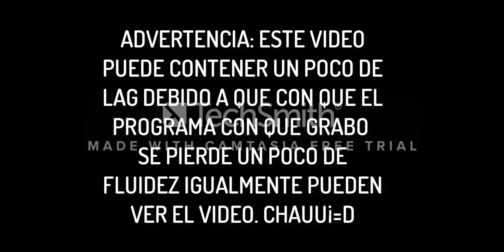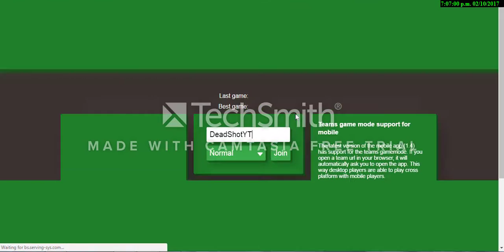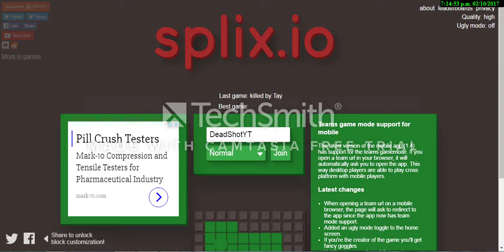Pasando el rato en..... - Splix.io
Hola muy buenas hoy les traigo un video nuevo donde juego de nuevoa splix.io aca debajo tienen mi red social twitter y tambien el juego que lo disfruten.

ADIOOOOOS!